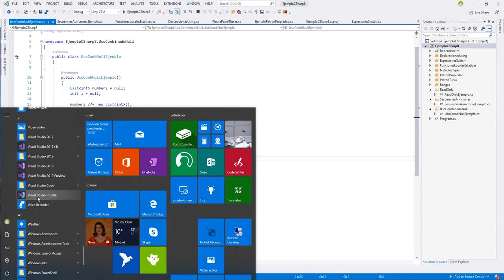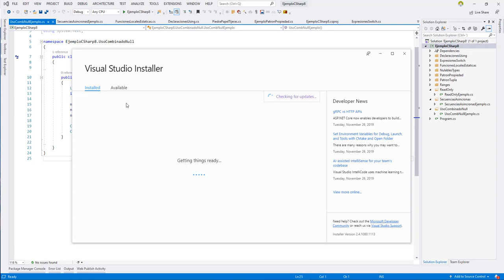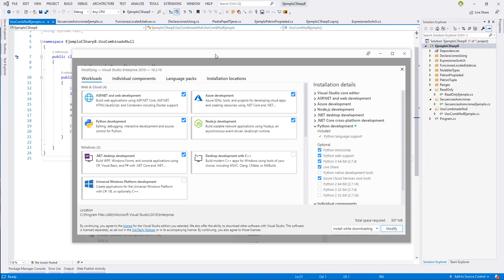Agregar Caracteristicas VS 2019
En este vídeo vamos a ver un pequeña píldora, de como podemos añadir características a una instalación de Visual Studio 2019 (también vale el método para versiones anteriores de VS)